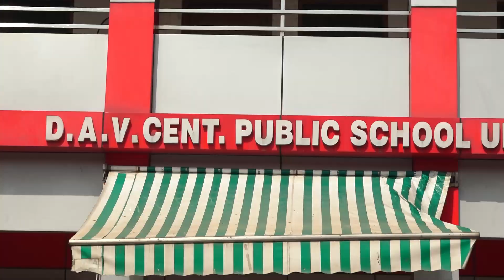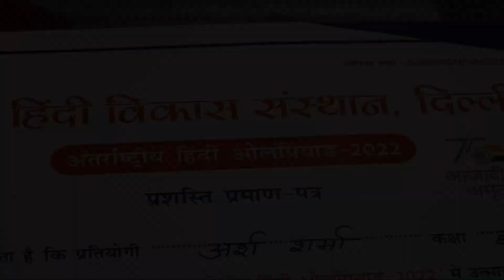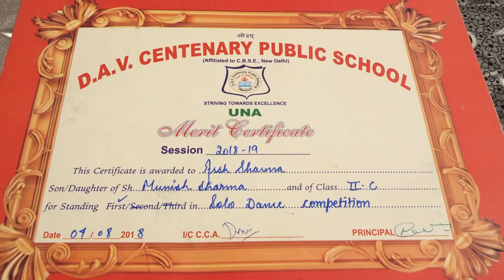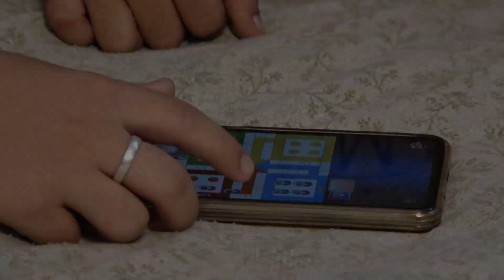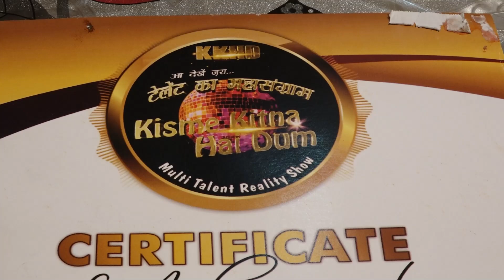ARSH l KKHD | Biography | Self documentary | Kisme Kitna Hai Dum | Reality show